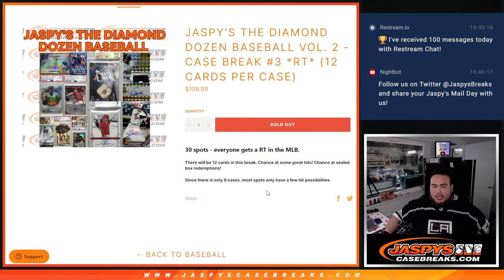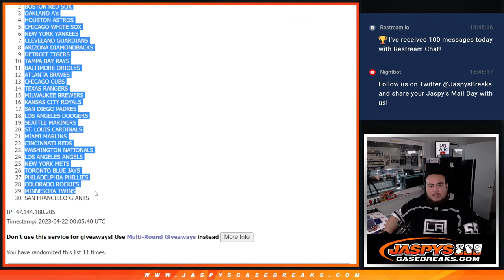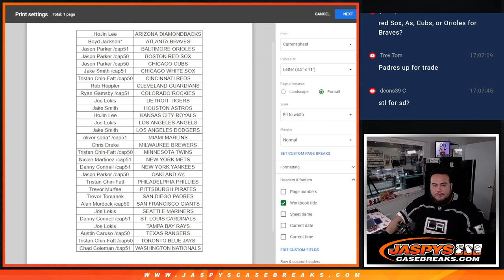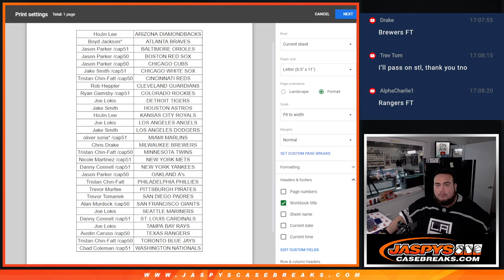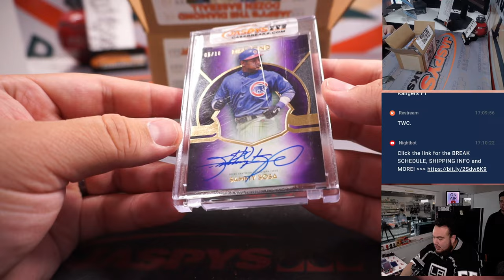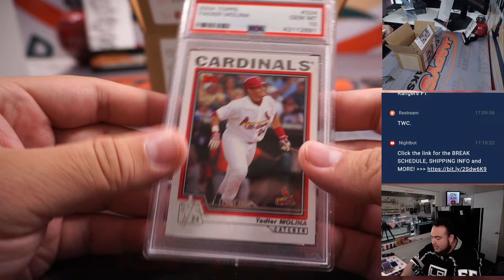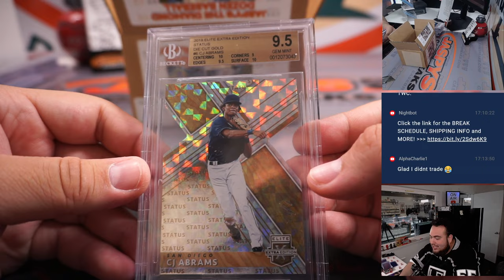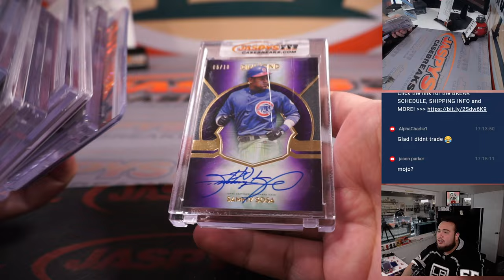F. 4/21/23 - Jaspy's The Diamond Dozen Baseball Vol. 2 - Case Break #3 *RT*